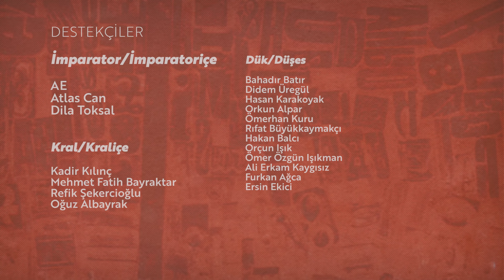Topluluk Önünde Konuşmak 101 - Emrah Safa Gürkan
Öhöm öhöm...

101'in yeni bölümünde hozomuza çok sorulan bir soruyu yönelttik: Topluluk önünde nasıl konuşulur? Emrah Safa Gürkan, topluluk önünde konuşma yapmanın püf noktalarını ve detaylarını, kendi deneyimlerinden yola çıkarak anlattı. Hepsi ve daha fazlası bu bölümde!

Cif'in Temizken Güzel kampanyası kapsamında çevremizi ve denizlerimizi temiz tutmak için harekete geçiyoruz!

Siz de temizkenguzel.com adresine giderek çevrenizi ve doğanızı temiz tutacağınıza söz verin, her 100.000 imzada bir Çöp Kapar'ı daha deniz kirliliğini azaltmak adına şehirlerimize kazandıralım! Biz imzamızı attık, sıra sizde!